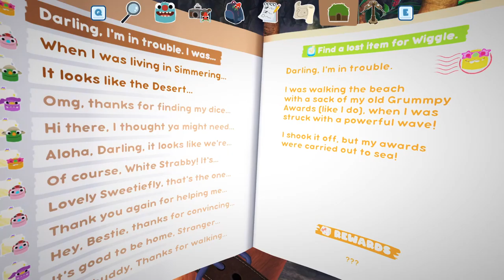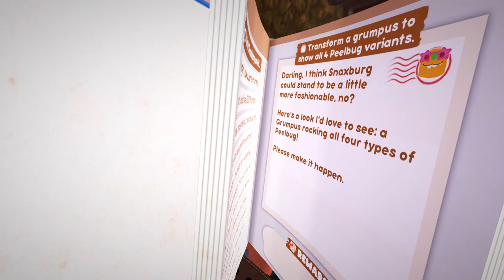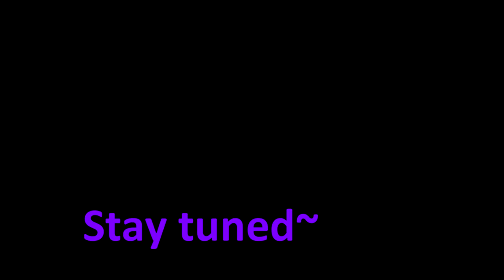Scary Snacks To Eat In The Dark - Blight Plays Bugsnax [2]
So what you're telling me is, there's a game about hunting and capturing adorable living snack creatures and feeding them to a cast of adorable friends? I'm in. Lizbert has invited us to Snaktooth Island to research, capture, and enjoy the mouthwatering splendors of nature we call Bugsnax!